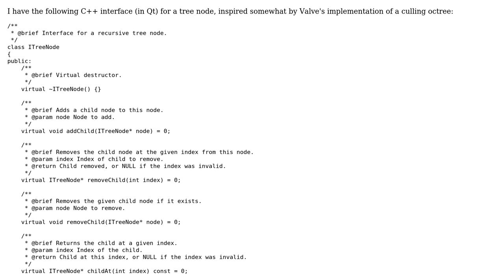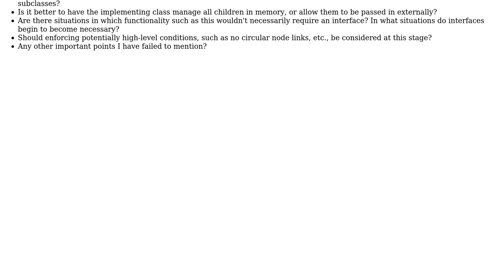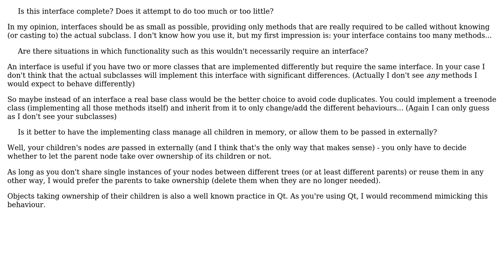Code Review: Interface for a tree node in Qt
With thanks & praise to God, and with thanks to the many people who have made this project possible! | Content (except music & images) licensed under CC BY-SA | Music | Images & others | With thanks to user x6herbius user MarioBlueSkies user Jamal and the Stack Exchange Network Trademarks are property of their respective owners. You are responsible for your own actions.